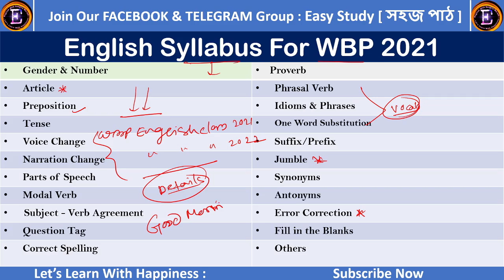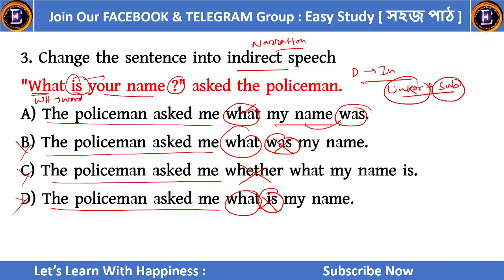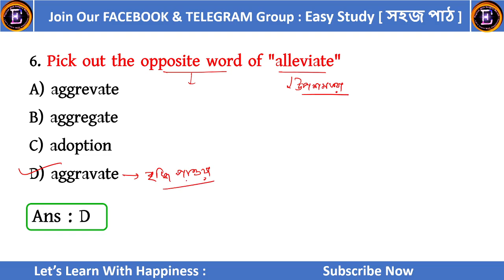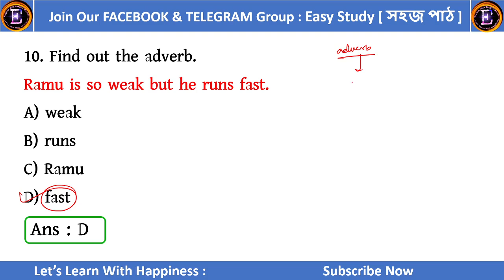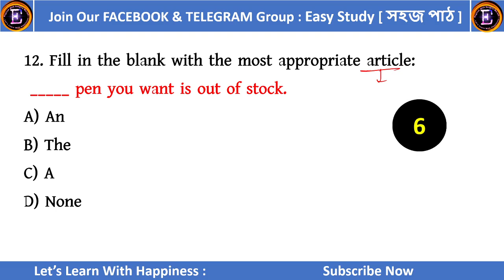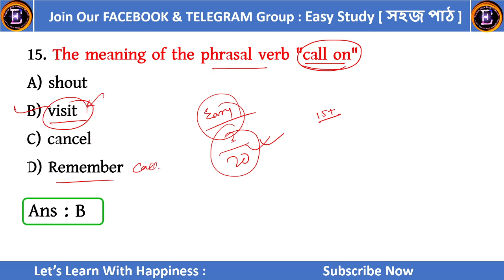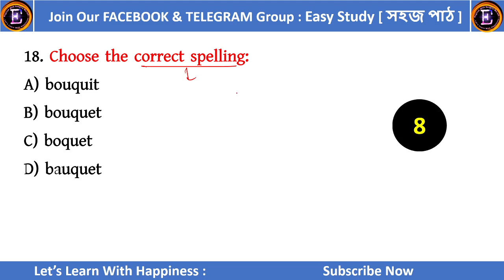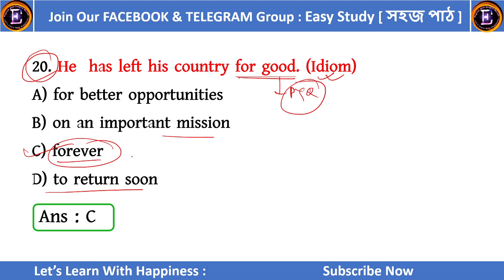WBP Constable Main || English Mock Test || English With Sangita Ma'am